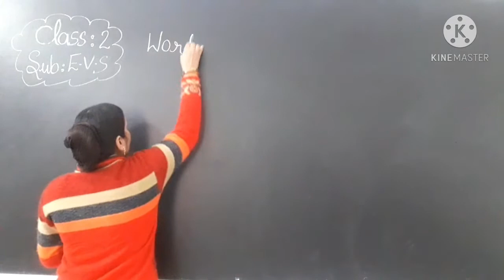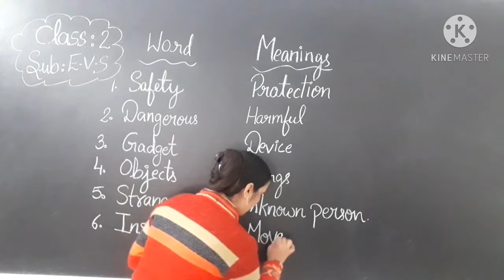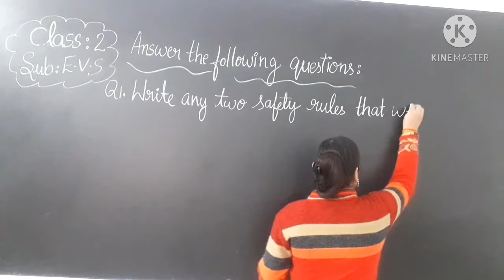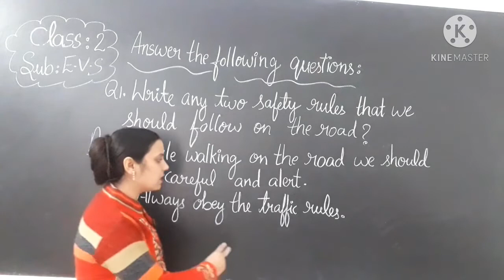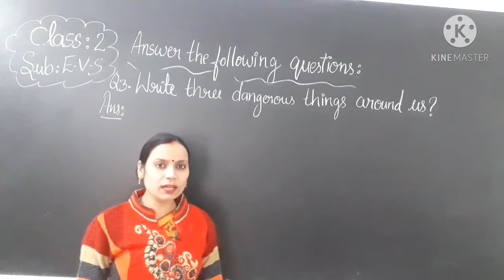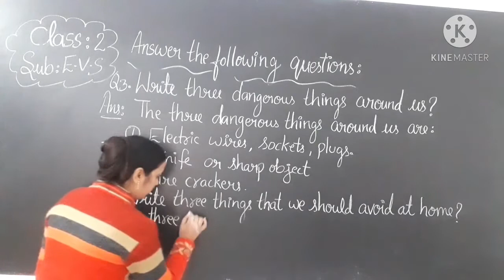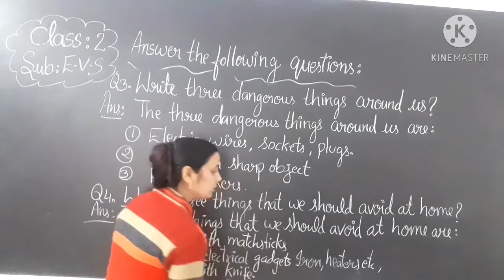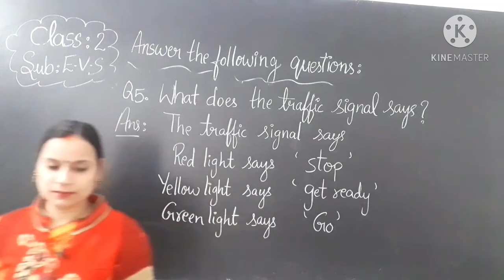E.v.s || Chapter 16|| Safety || Part 3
In this video , I have discussed word meanings and Answer the following questions.